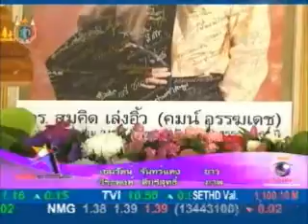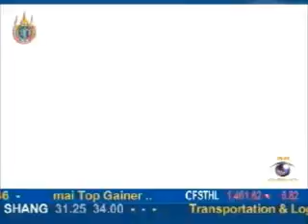9 entertain 20/8/55 คมน์ อรรฆเดช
สมเด็จพระเทพรัตนราชสุดาฯ สยามบรมราชกุมารี เสด็จเป็นองค์ประธานในพิธีพระราชเพลิงศพผู้กำกับรุ่นใหญ่ คมน์ อรรฆเดช ที่วัดธาตุทอง เย็นวานนี้ โดยมีเหล่าคนบันเทิงทั้งเบื้องหน้าและเบื้องหลังร่วมไว้อาลัยอย่างเนืองแน่น อาทิ หม่อมเจ้าชาตรีเฉลิม ยุคล, ฉลอง ภักดีวิจิตร และผู้กำกับร่วมยุคอีกหลายคน ตลอดจนนักแสดงทั้งรุ่นเก่าและรุ่นใหม่ โดยภรรยาคู่ชีวิต พรพิมล มั่นฤทัย ซึ่งยังคงทำใจไม่ได้กับการสูญเสียสามีไปอย่างกะทันหันเผยว่าจะสานต่องานที่ยังค้างอยู่ให้สำเร็จลุล่วงทุกโครงการ